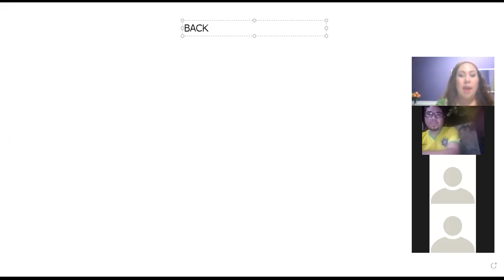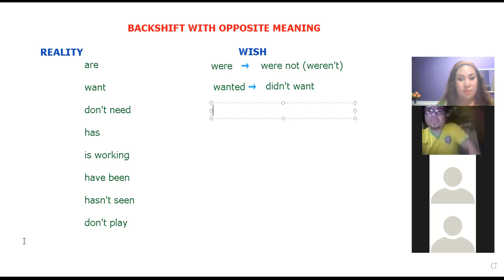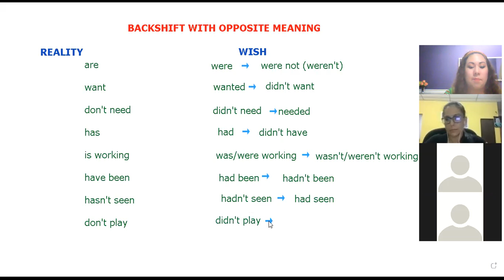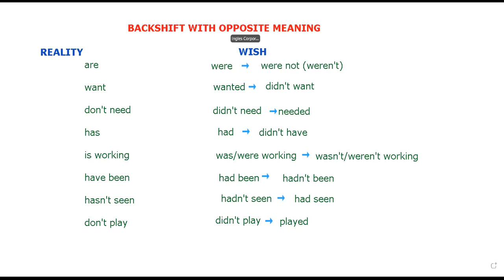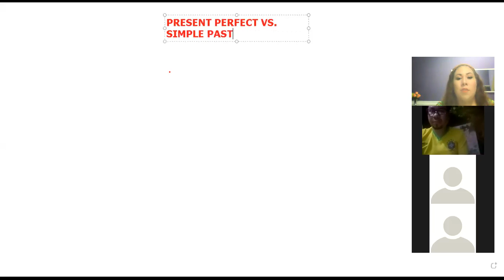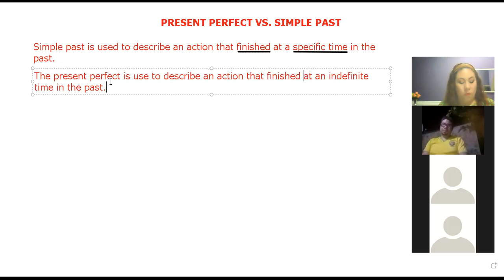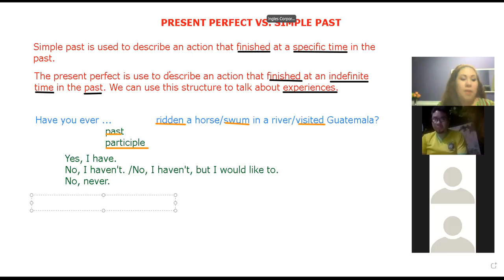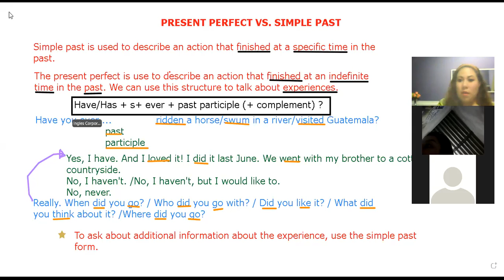Ingles Corporativo- Present Perfect vs. Simple Past- Day 10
In this lesson, you will learn to ask and answer questions in English using the present perfect and simple past tenses depending on the timeframe of the action.